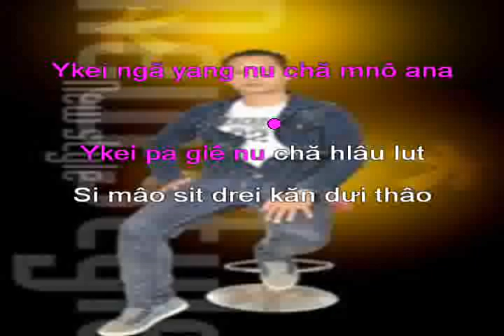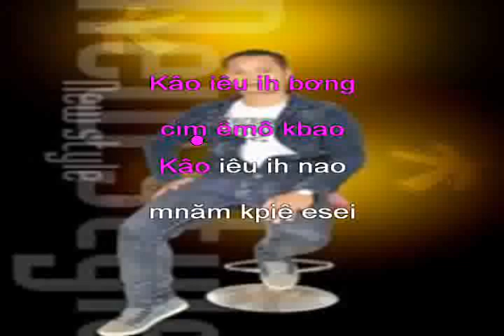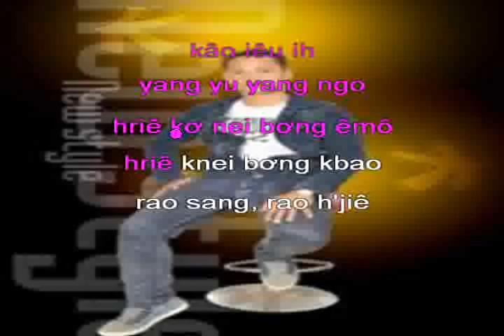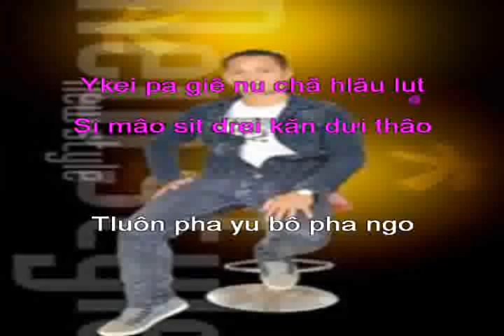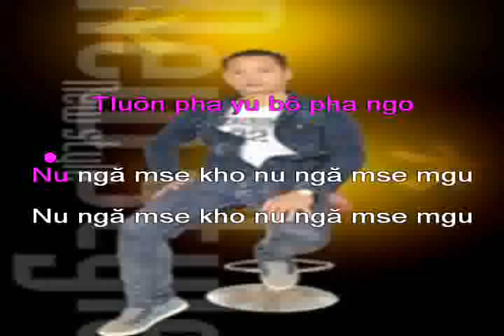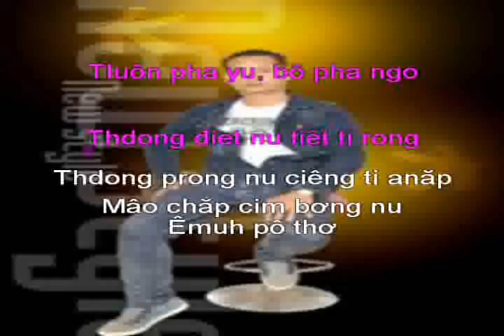YÔ YANG YMoan BMT